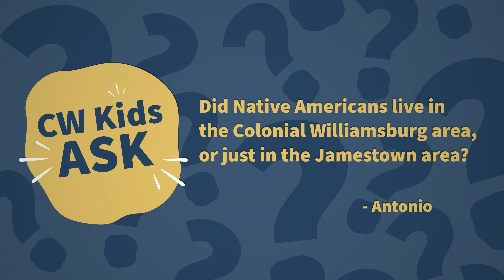CW Kids Ask: Did Native Americans live in Colonial Williamsburg, or just in the Jamestown area?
American Indian history Interpreters Martin Saniga and Chris Custalow answer the question "Did Native Americans live in the Colonial Williamsburg area, or just in the Jamestown area?", and expound on where American Indians lived throughout history in Virginia.